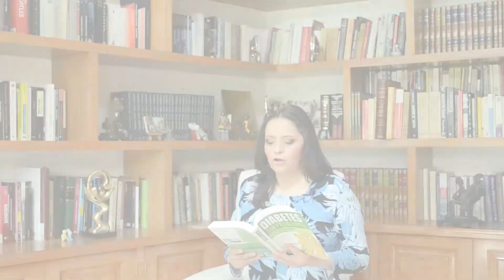35 DIABETES SIN PROBLEMAS 35 "La vida depende del agua y del oxigeno"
Tomar el control de la diabetes es posible. Hay medidas que son tan accesibles como necesarias. Te invito a que hablemos sobre ellas. Déjame tus comentarios.
Un libro de Frank Suárez.